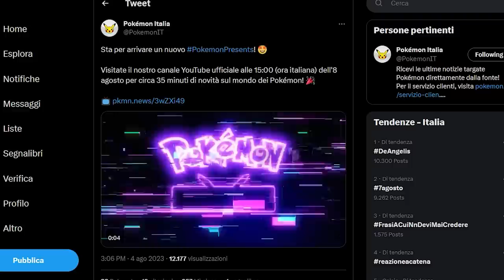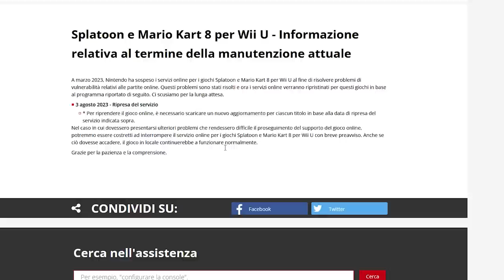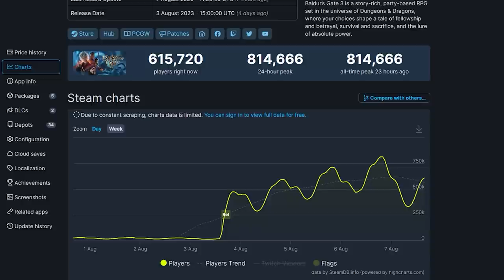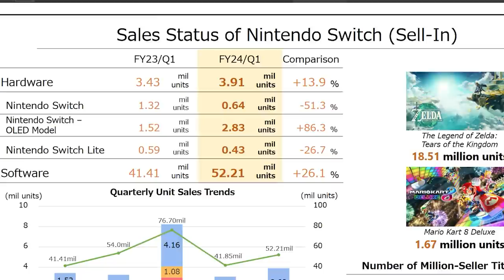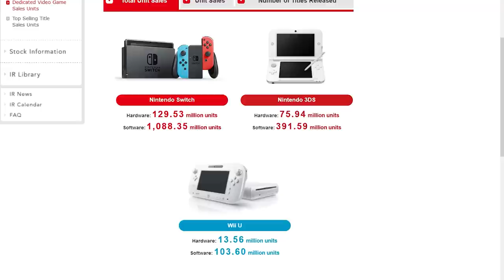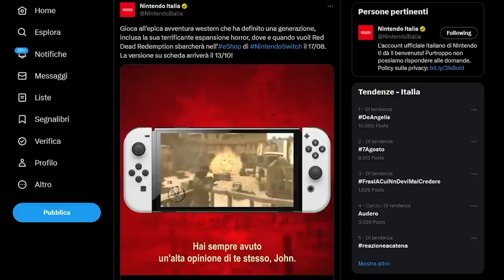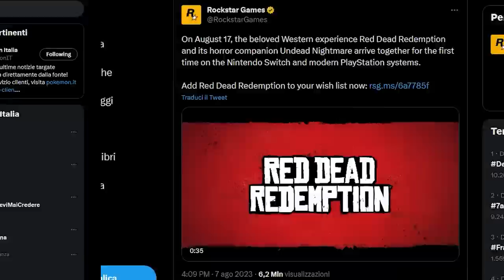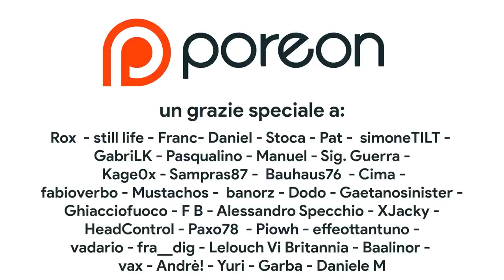Switch sfida PS2, i record di TOTK | Come gira Red Dead su Switch? | Il “leak” del Pokémon Presents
Oggi parleremo dei numeri record di Nintendo Switch e Tears of the Kingdom. Mentre l'ultimo episodio della saga di The Legend of Zelda ha registrato dei nuovi record per l'intera saga e per i software Nintendo in generale, le vendite di Nintendo Switch sono in declino. Siamo arrivati alla fine di Switch? Riuscirà a battere le vendite totali di Nintendo DS e Playstation 2?
Inoltre parleremo del ritorno di Red Dead Redemption su Nintendo Switch. Come gira RDR su Switch e PS4? Si tratta di un remake, di una remaster o di un porting? Quanto costa? Perché non c'è su PC e Xbox?
E per chiudere parleremo anche di cosa sarà presente all'interno del Direct di domani: che sorprese ci riserverà il Pokémon Presents dell'8 agosto 2023?

00:00 ANNUNCIO IMPORTANTE
00:47 I giochi gratis dell'Epic Games Store
01:07 Sconti e offerte Switch per il Festival Multiplayer
01:39 10 anni di killer Instinct
02:18 Il RITORNO di Wii U (più o meno...)
02:57 Final Fantasy XVI è un FLOP?!?
04:07 Gran debutto per baldur's Gate III!
05:00 Devolver's Delayed
05:32 I record di Switch e Tears of the Kingdom: riuscirà a battere PS2?
09:13 Red Dead Redemption sarà una DELUSIONE?!
12:21 Cosa vedremo nel Pokémon Presents?
13:34 Outro e Patreon